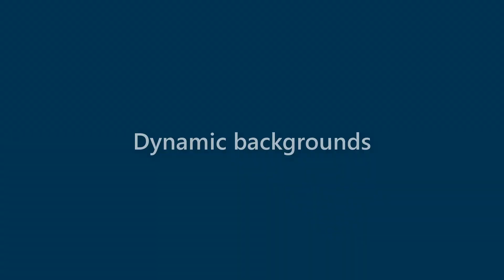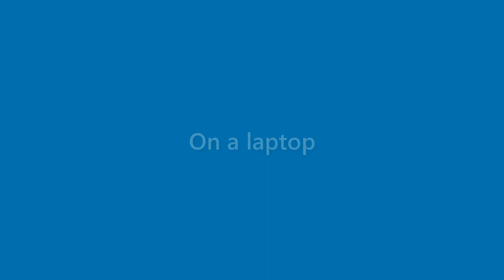Lila Castillo - appearance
Name Look - Lila Castillo - appearance. In this video we present "Lila Castillo" name look and feel in various scenarios.
This video will cover:
How does "Lila Castillo" look as a personal letterhead?
How does "Lila Castillo" look on a business card?
How does "Lila Castillo" look on a computer/laptop screen?
How does "Lila Castillo" look with different background colors?
How does "Lila Castillo" look with various fonts?